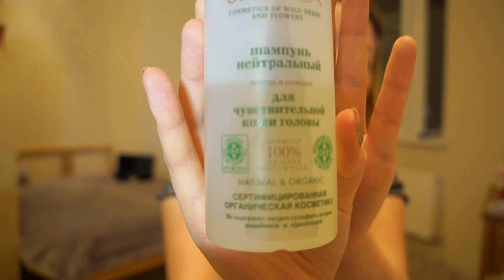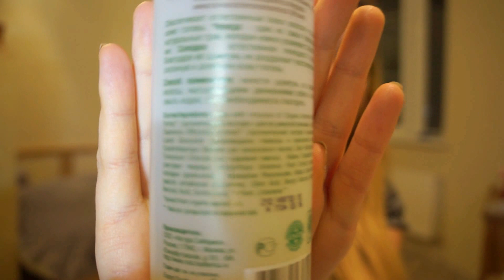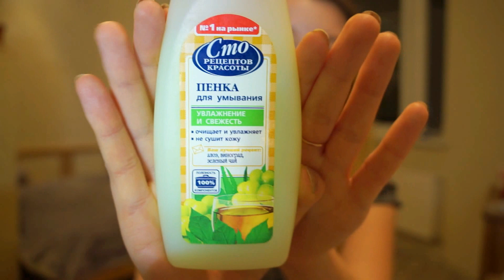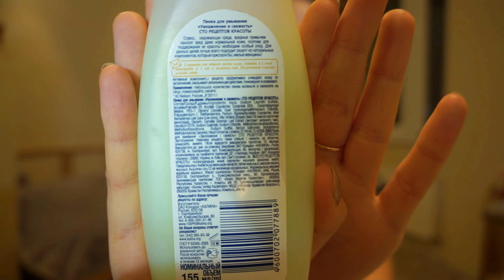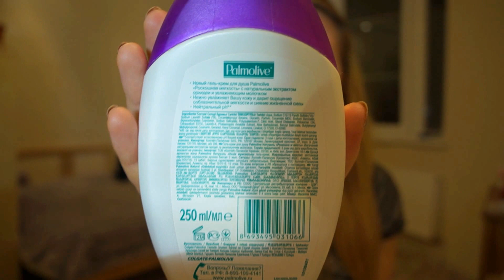Как разбираться в СОСТАВЕ КОСМЕТИКИ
В этом видео я расскажу о том, как разбираться в составах косметических продуктов, "читать их" и видеть уловки, ловушки маркетологов.